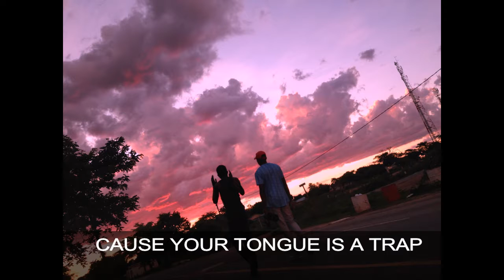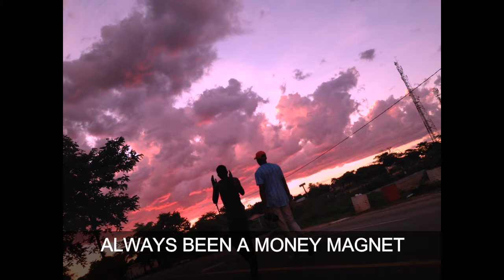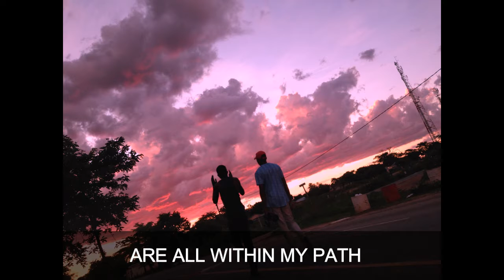CHILLHOP-Affirmations to tune in to Money!!!!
Composer:Stewie Mullah
Song title:Money Magnet
Producer:Philanthrope

GOODVIBEZALLTHEWAY
LAZY EYE VISUALS